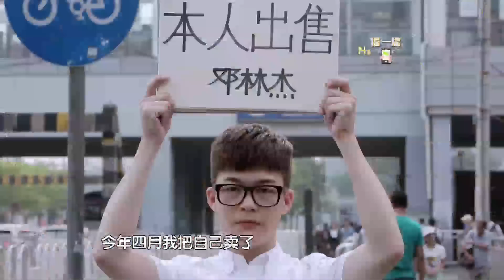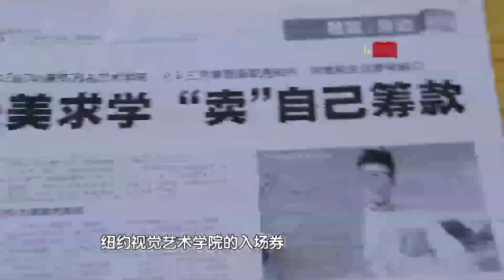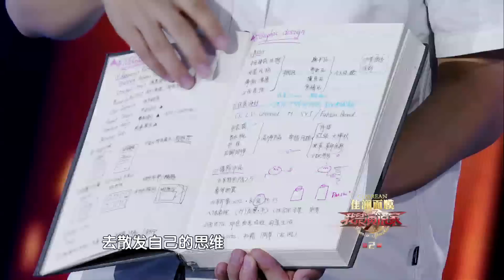【我是演说家season2】20150927 第6期 完整版：张卫健忆事业不顺遭女友分手 黄金班遗珠遭禁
【我是演说家 本集看点】
【超级演说家 栏目介绍】
《我是演说家》摒弃了繁复的表现形式，通过演讲的形式展现出中文的博大精深、汉语的精美绝伦、将“语言的力量”一一呈现在观众的面前，弘扬了中华文化，展现出中国力量，描绘出每一个普通中国人的动人梦想。
节目于2015年8月28日起每周五晚21：08播出。